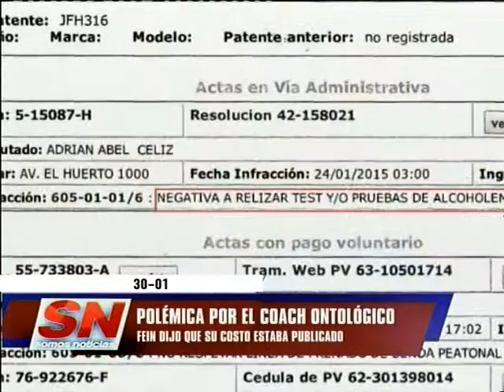Sobre los honorarios del Coach y la separación del Juez de Faltas Celiz Int Mónica Fein